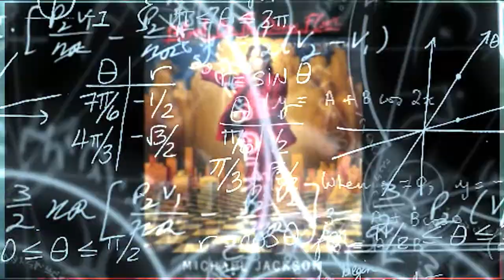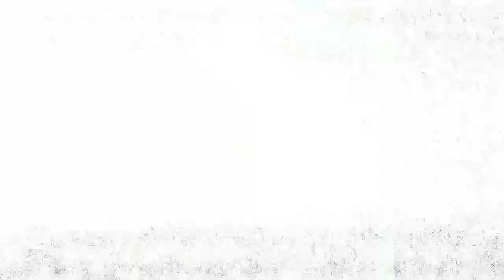Michael Jackson life story || Michael Jackson History || 4 wishes of Michael jackson | King of music